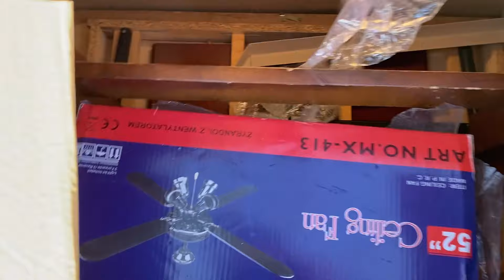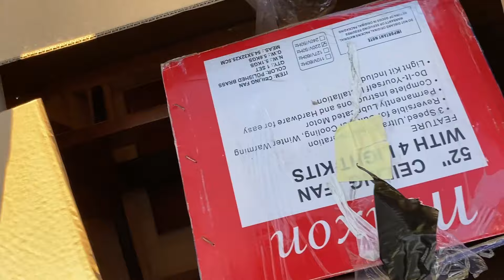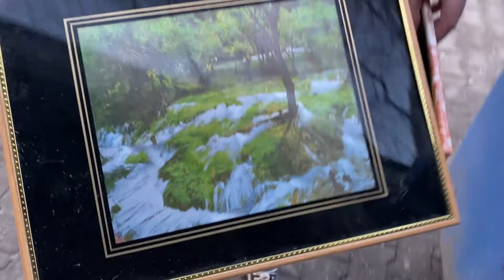Francja elegancja - HasiokTour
Zapraszamy na nowe śmietnikowe spacerki. Wydawało się, że nic ciekawego nie uda nam się pokazać, ale końcówka mamy nadzieję to wynagrodzi.